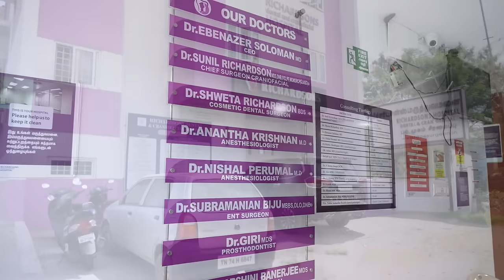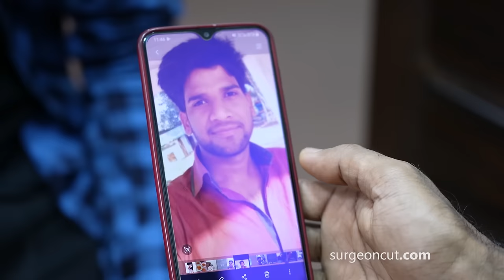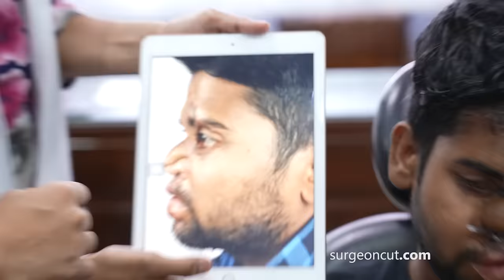Accident burned his Nose came for Nose reconstruction